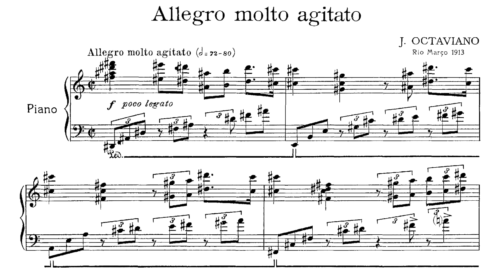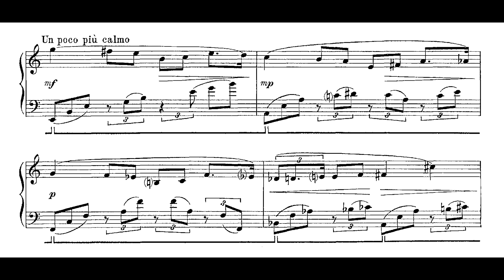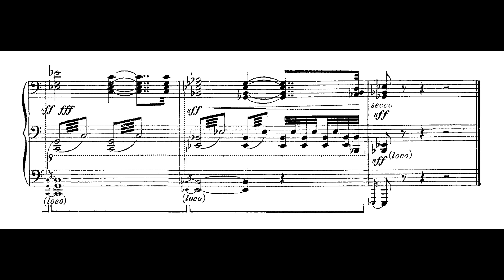João Octaviano - Allegro molto agitato (Nahim Marun, piano) (1ª gravação mundial)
Allegro molto agitato, de João Octaviano Gonçalves, interpretado por Nahim Marun.
1ª gravação mundial.

Nossos agradecimentos a Nahim Marun pelo envio da gravação para elaboração deste vídeo.

Gravação: Vinicius Baldaia
Masterização: Flo Menezes
Estudio PanAroma,
Instituto de Artes, UNESP, Yamaha C7 Disklavier Enspire PRO